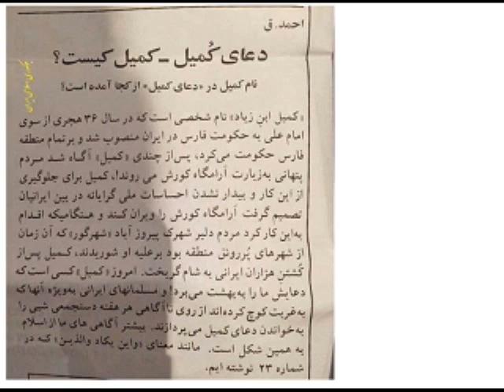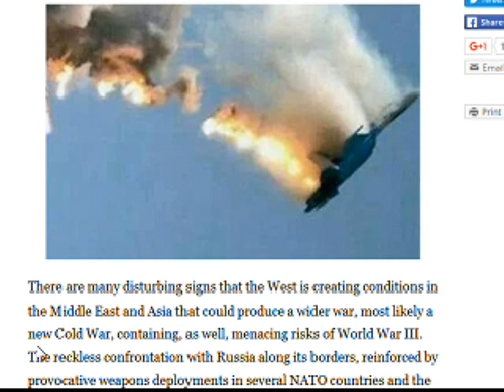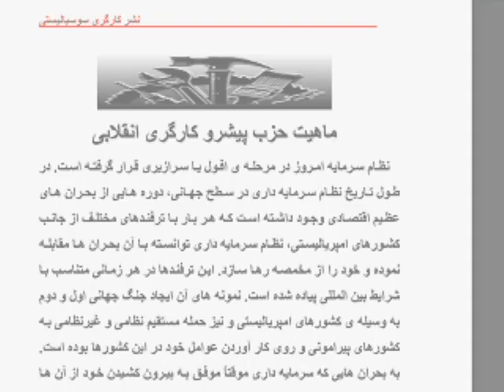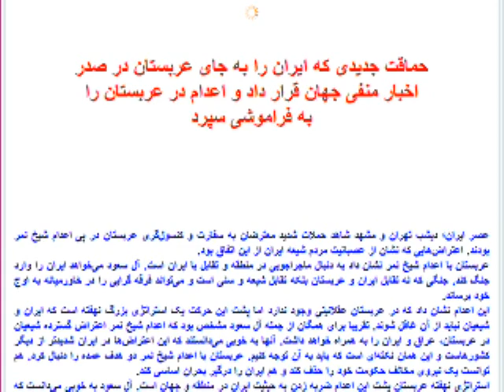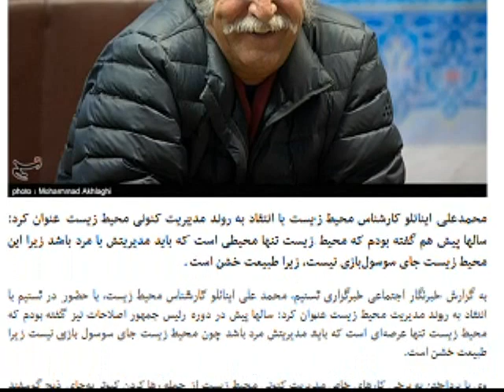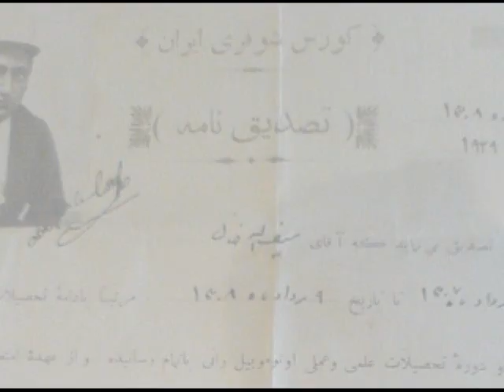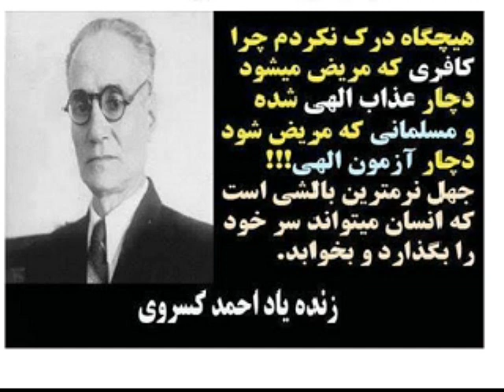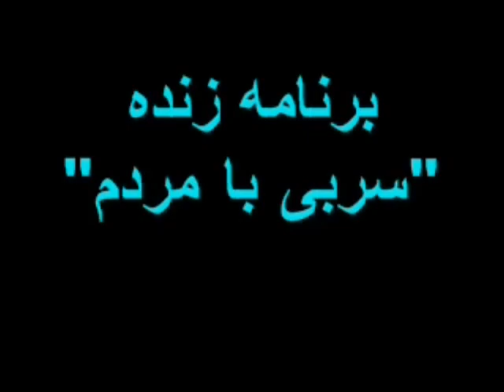Sorbi 04-01-2016 * Persian TV * Mardom TV usa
تصاویری جالب از اولین ها در ایران
حماقت جدیدی که ایران را به جای عربستان در صدر اخبار منفی جهان قرار داد
چند بار باید ما اشتباه کنیم  تا شاید سر عقل بیاییم